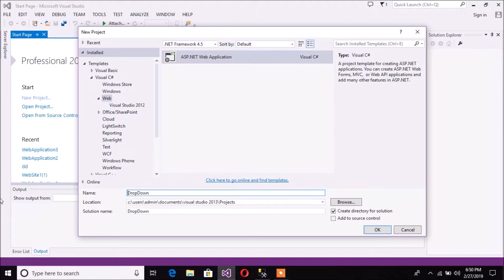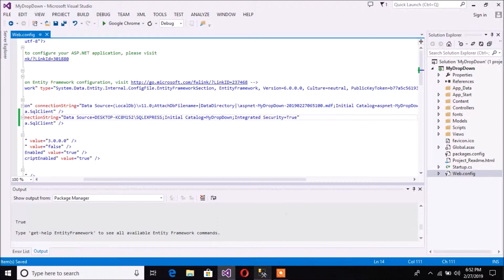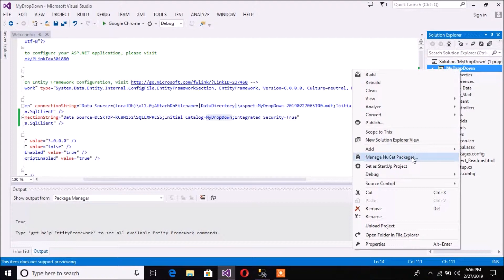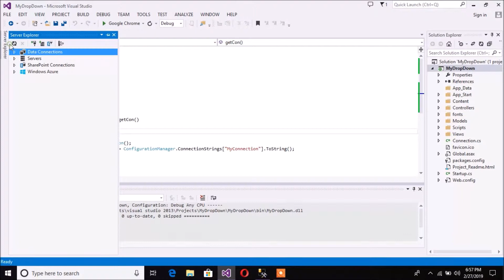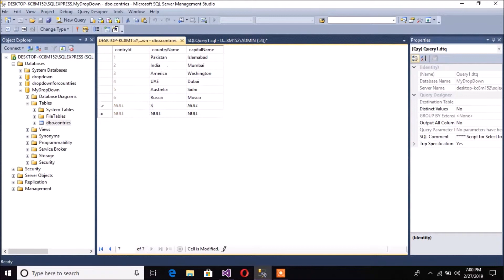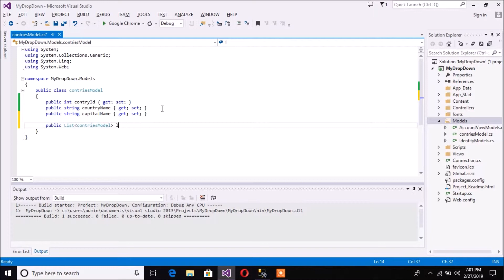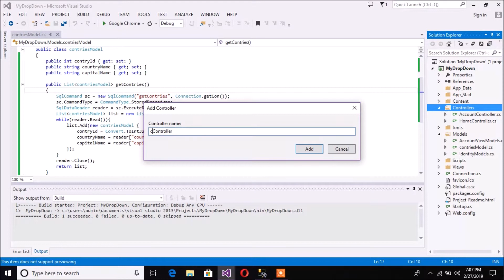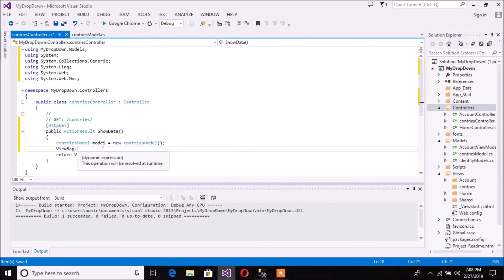Create Drop Down by Using Asp .Net MVC with Database Tutorial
In this video tutorial you will learn to create drop down list by using asp .net mvc by using Sql Database